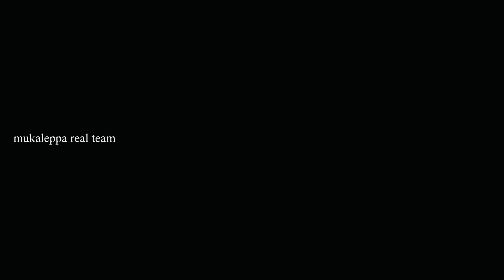ಕಲ್ಲಂಗಡಿ ತಗೊ ಬರ್ರಿ ಕಲ್ಲಂಗಡಿ kalangadi Tago barri kalangadi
——:Kwaja   :——

ukcomedy
dharawadcomedy
dharawad
kannadacomedy
bengalore
mukaleppanewvideo
hubbalicomedy
mukadeppa